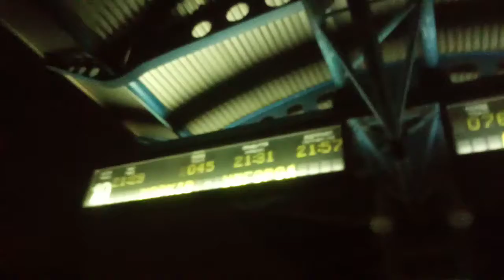"акція від УЗ-зламай ноги+руки" темний вокзал київ пас+ чс4-154 з 45 Харків Ужгород